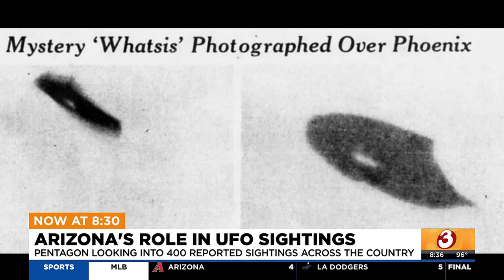Arizona has a big role in UFO sightings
Congress held hearings on UFOs for the first time in 50+ years and researchers say Arizona has a big role in the history of UFO sightings.